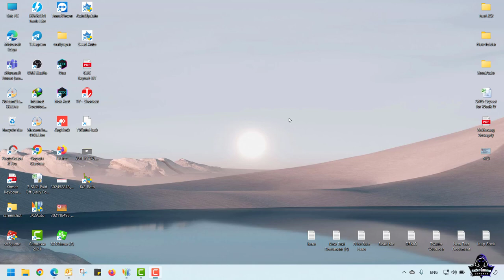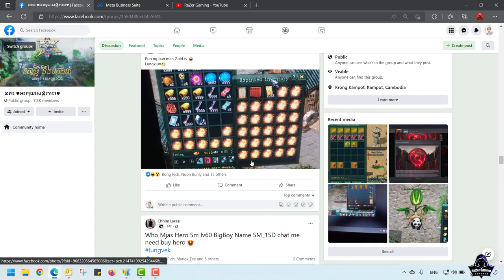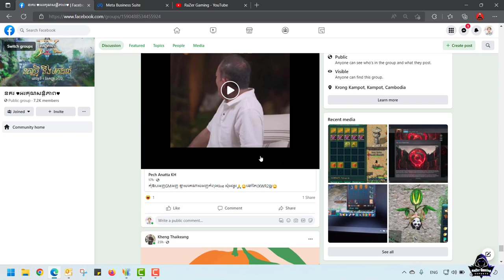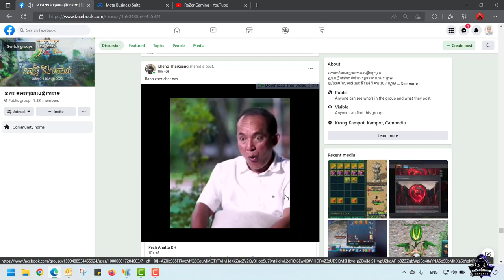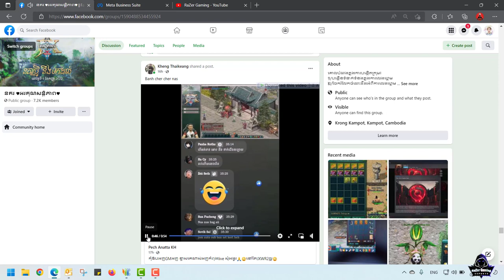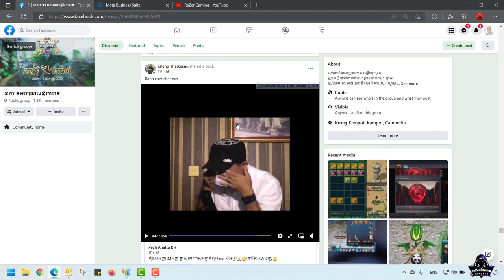JX2-មកមើល VIDEO Funny របស់ GM ពេល Live